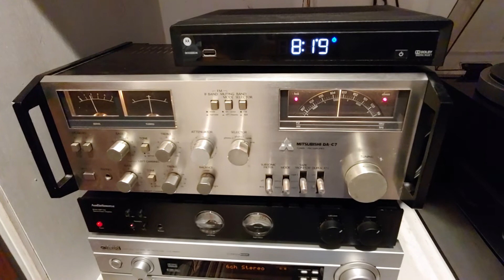Mitsubishi DA-C7 preamp paired with a Audiosource model Amp One and a Technics SL-MA1 Turntable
Driving a pair of Klipsch SF-1 Speakers